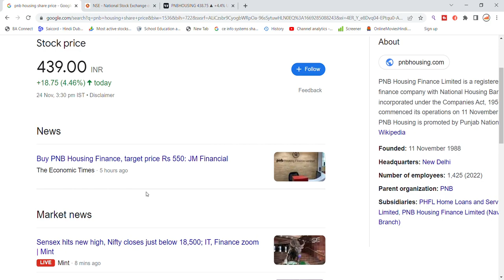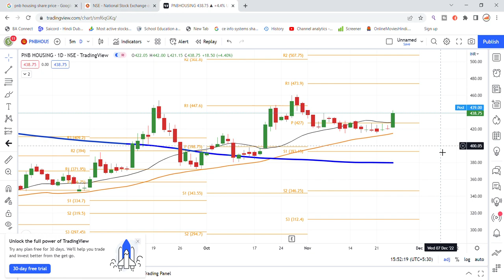PNB Housing Finance Share Latest News | PNB Housing Share Price